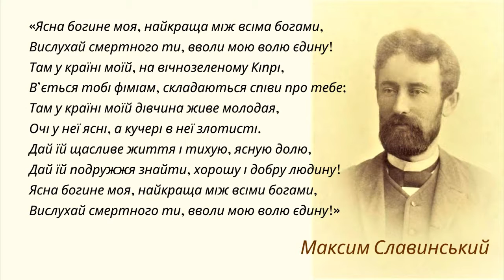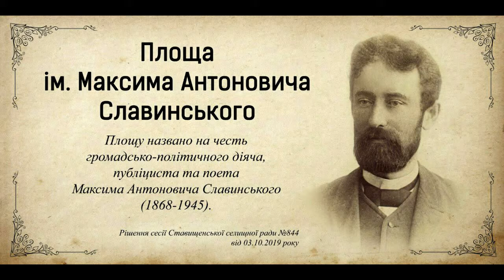Славінський Максим: Еллін, раб молодий, задививсь на богиню кохання…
Славинський Максим Антонович народився 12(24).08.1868 у містечку Ставище Таращанського повіту Київської губернії (нині смт Ставище Київської області) у сім’ї Антона та Маври Славінських.
Славинські Антін (1824 р. н.) і Мавра (1830 р. н.) одружилися 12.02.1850 в Успенській церкві Ставища, мали чотирьох синів (Олександра, Федора, Максима, Павла) та двох доньок (Ядвігу та Ольгу). Батько працював садівником у маєтку графів Браницьких.
Після парафіяльної школи та 2-ї Київської гімназії (1878–1886) Максим навчався в Ун-ті св. Володимира (1887–1895).
1886 р. познайомився з Лесею Українкою, яка схвально відгукнулася про його переклади. Зрештою, Славинський став одним із найактивніших членів гуртка «Плеяда молодих українських літераторів».
Професією обрав журналістику. 1906 р. був гол. ред. ж. «Украинскій вѣстникъ» — друкованого органу української фракції в 1-й Державній думі Росії. Авторський колектив журналу складали історики М. Грушевський, Д. Багалій, М. Біляшівський та ін.
Брав активну участь у розбудові незалежної Української держави. 1919 р. очолював дипломатичну місію УНР у Празі. Залишившись на еміграції в Чехословаччині, з 1923 р. читав лекції з історії зх.-європ. літ-ри в Українському педагогічному інституті імені М. Драгоманова, працював проф. новітньої історії в Українській господарській академії в Подєбрадах.
Гостро критикував більшовицьку ідеологію, методи правління в СРСР і УСРР.
Був заст. голови Головної української еміграційної ради (Париж), співпрацював з урядом УНР в екзилі, матеріально допомагав Музею визвольної боротьби України у Празі.
У 1939 і 1940 рр. був на допитах у празькому ґестапо (нова вивчала ставлення Славинського до нацистської ідеології, допитувалася, чи читав він «Майн Кампф» А. Гітлера).
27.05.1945 заарештований радянською контррозвідкою СМЕРШ у Празі. Помер 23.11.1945 у Лук’янівській в’язниці в Києві по закінченні слідства. З невідомих причин до 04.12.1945 трибунал НКВС ще розглядав справу. Реабілітований 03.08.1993.
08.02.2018 Верховна Рада України прийняла постанову «Про відзначення пам’ятних дат і ювілеїв у 2018 році», згідно з якою 24 серпня на державному рівні відзначають 150-річчя від дня народження українського громадсько-політичного діяча Максима Славинського.

Еллін, раб молодий, задививсь на богиню кохання:
Сперся на заступа він, дивився і довго, і пильно
На Афродіту-богиню, що з піни морської вродилась.
Краля-богиня живою стояла під мармуром білим,
Губи от-от засміються, подивляться яснії очі,
І затремтить-оживе чудове безсмертнеє тіло…
Кинув заступа раб, підійшов до богині близенько,
Став на колін і звів до неї з молитвою руки:
«Ясна богине моя, найкраща між всіма богами,
Вислухай смертного ти, вволи мою волю єдину!
Там у країні моїй, на вічнозеленому Кіпрі,
В’ється тобі фіміам, складаються співи про тебе;
Там у країні моїй дівчина живе молодая,
Очі у неї ясні, а кучері в неї злотисті.
Дай їй щасливе життя і тихую, ясную долю,
Дай їй подружжя знайти, хорошу і добру людину!
Ясна богине моя, найкраща між всіми богами,

Вірш читає Сергій Плахотнюк з книги спогадів «Заховаю в серці Україну» (К., 2020).